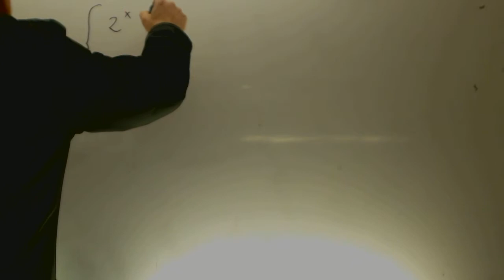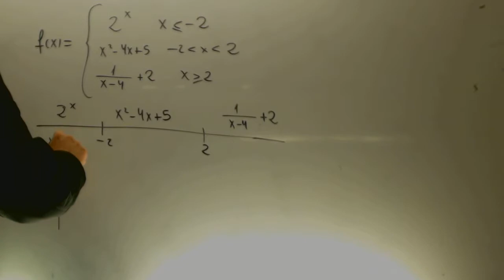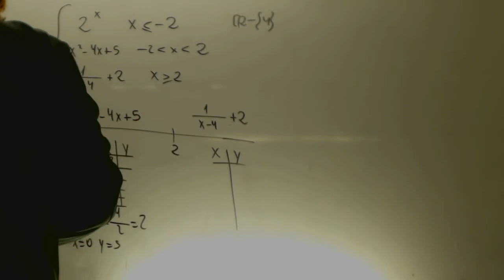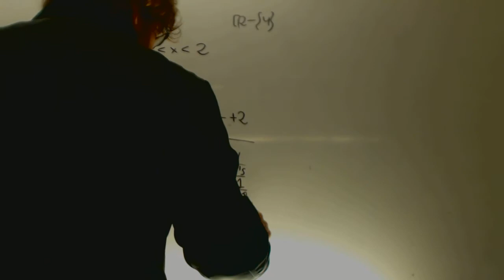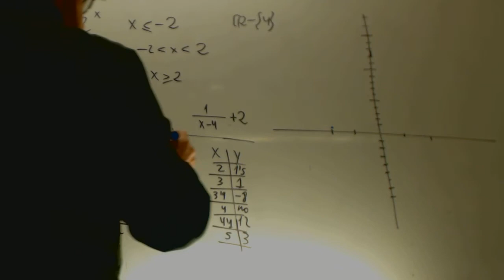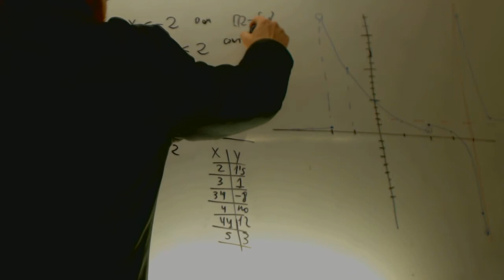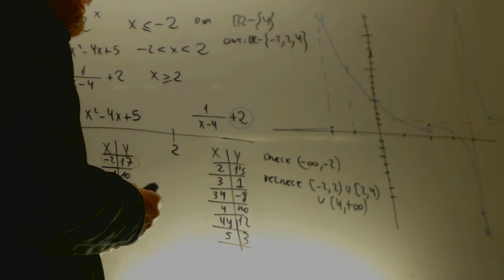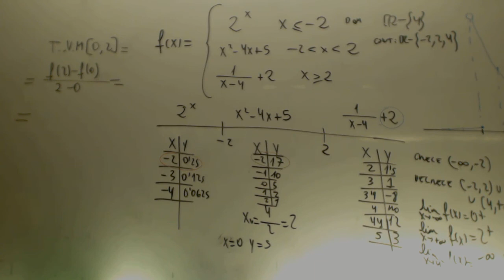Funciones Examen Matematicas 4 ESO Academia Usero Estepona